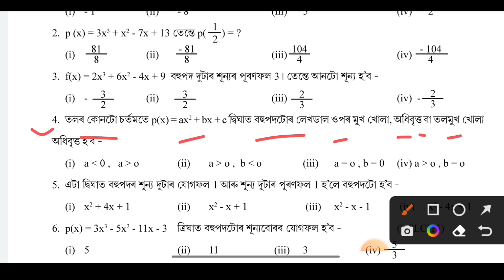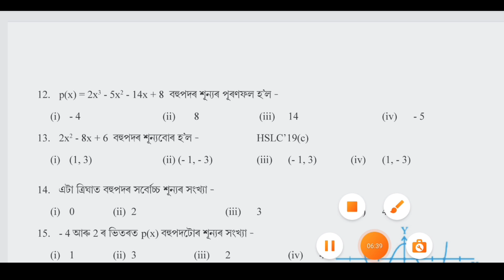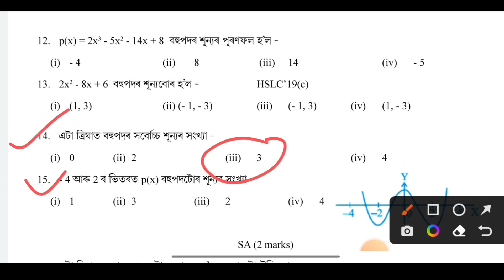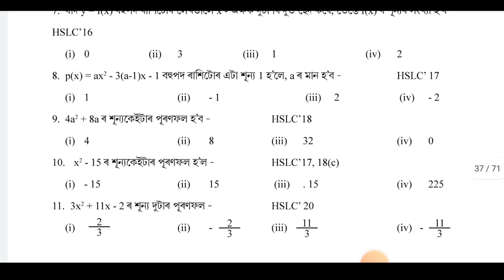HSLC MCQ Question Matric 2023 Important General Mathematics Chapter :2 Polynomials MCQ SEBA Class 10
HSLC MCQ Question Matric 2023 Important General Mathematics Chepter :2 Polynomials MCQ SEBA Class 10

Important MCQ Question class X